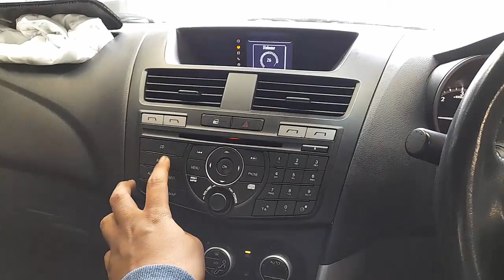WRECKING 2013 MAZDA BT50 3.2L C34979 MANUAL BT50 PARTS TEST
We are currently WRECKING 2013 MAZDA BT50 3.2L C34979 MANUAL BT50 PARTS TEST.